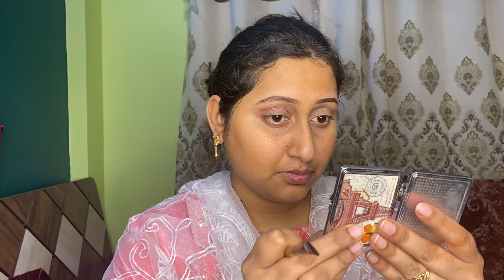Step By Step Simple Makeup Tutorial ! How I Do My Makeup